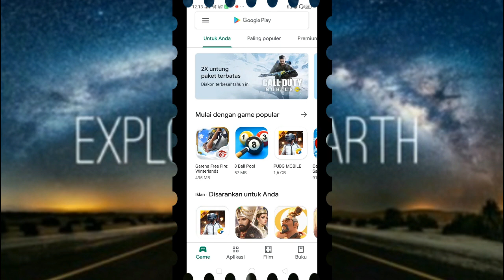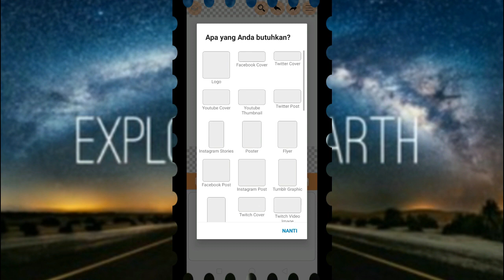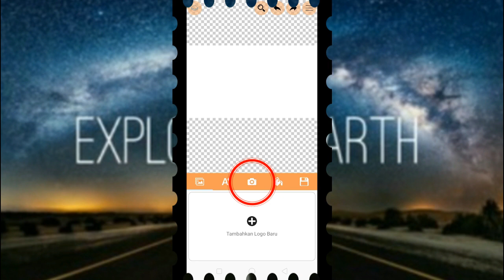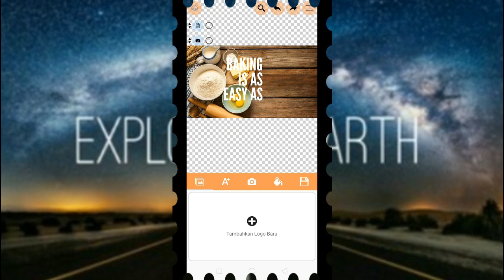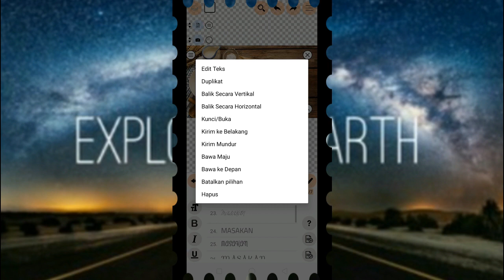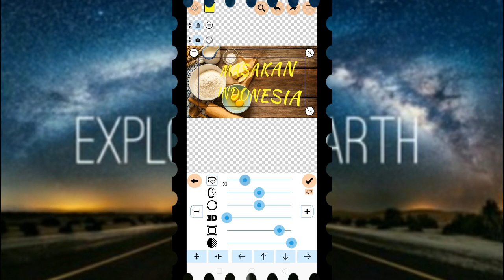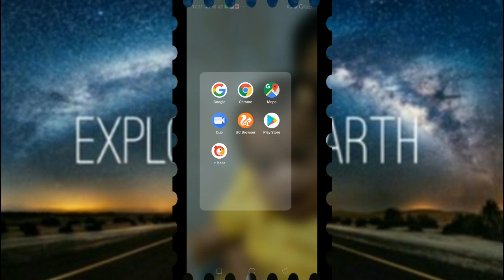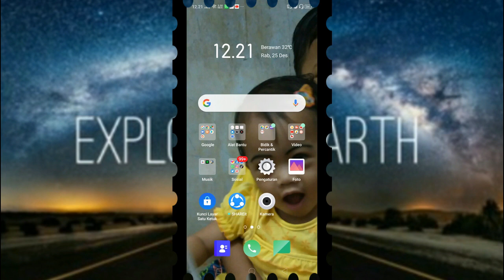MEMBUAT THUMBNAIL BERESOLUSI TINGGI DENGAN HP LULUS SEO DI TUBEBUDDY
Kali ini aku mau berbagi pengalman kepada teman- teman youtuber baik youtuber pemula ataupun yotuber lama yg ingin membuat thumbnail dengan cara yang mudah dan cepat bahkan mempunyai resolusi tinggi yang dapat membuat thumbnail kalian lulus SEO di tubebuddy,. dan pastinya tamnail yang bagus,. tapi di saat kalain menonton vidio di atas jangn di skip karena ada penjelasan penting yang harus kalian ketahui agar tumbnail kalian gak sia2 kalian buat dan gak lulus SEO,. makasih

CARA MEMBUAT THUMBNAIL BAGUS DAN MUDAH BERESOLUSI TINGGI LULUS SEO DI TUBEBUDDY

Aplikasi untuk membuat tamnail saya :
LOGO MAKER PLUS

Aplikasi yang saya gunakan untuk mengedit vidio :
FILMORA

Wassalam
Riani_amg